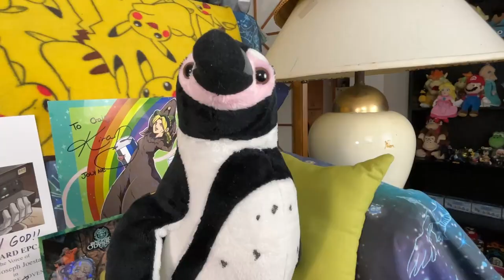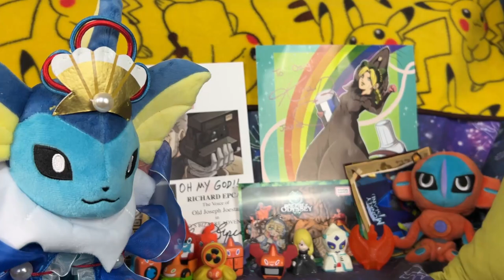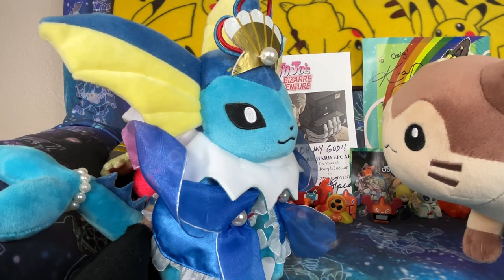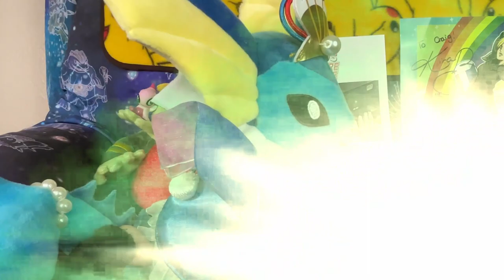Welcome to Japari Park Heaven! - The Choice Cuts Tournament Grape Kun Interview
Hey, Craig here. So I know what you’re thinking. This feels VERY wrong to have a deceased animal a part of the roster. But hear us out. It appears Grape Kun came here because Greg the Groudon (the exact Groudon that appeared in the Groudon Does Absolutely Nothing for an Hour video) told him to join. So if Grape-kun wins, expect Kemono friends and penguin-related stuff! Luckily we don’t have to feed him…but he keeps staring at us…